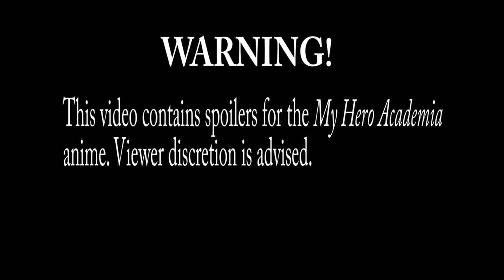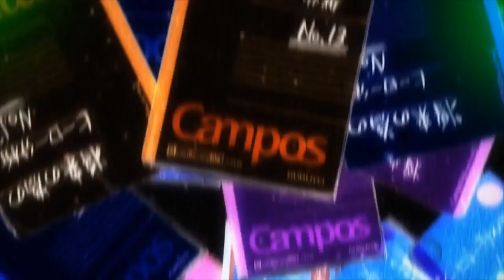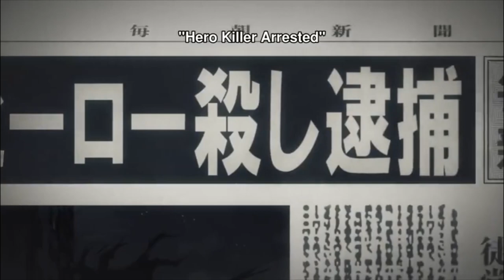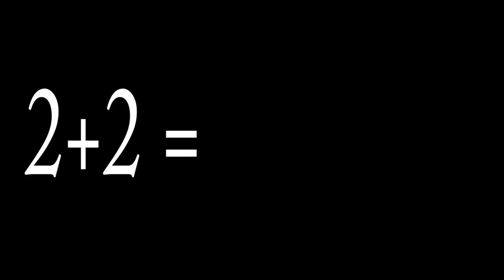My Asperger's Academia: How Deku's Story Reflects my Own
Here's something a bit different from me. Over the past few weeks, I've had a lot of time for introspection and anime so I thought, "Why not put the two together?". I hope that you like this video. I put a lot of time and effort into it. Hopefully the copyright Gods will smile upon me and Funimation won't banish me to the pits of Dailymotion but, if they do, I'll post a link for where to find that video.